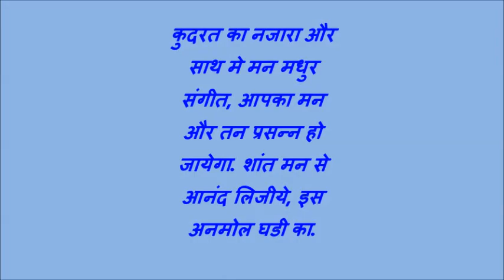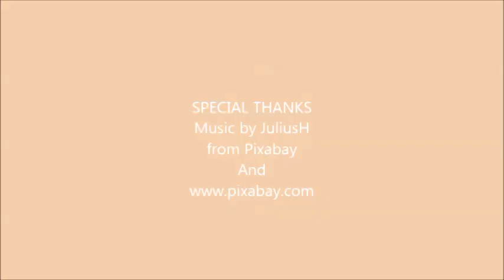Relaxing Music | Sleep Music Piano Music Instrumental Music | Guitar by JuliusH | Relaxation picture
Relaxing Music Sleep Music Piano Music Instrumental Music Guitar, by JuliusH Relaxation picture. You will see, beautiful natural scenery, flowers, forest, mountain, waterfalls with relaxation. music by JuliusH .
Thank you for watching ..! I love to create a video and my aim is to show you how beautiful the world is by taking you on a journey with amazing natural scenery and relaxaing music... My videos are ideal for sleep, study, meditation and stress relief. My goal is to provide high quality relaxing content.These video - Relaxing Music Sleep Music Piano Music. Instrumental Music Guitar,by JuliusH Relaxation picture.
Thank you very much for listening and for leaving feedback. Every single day I am compact, finished by all your warm support and it really inspires me to work even harder on my music. Have a wonderful day.

RelaxingMusic SleepMusic PianoMusic InstrumentalMusic Guitar x#Relaxationpicture.